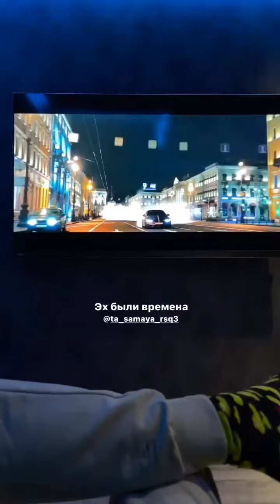Евгений Шилов (Instagram stories от 21.01.23)